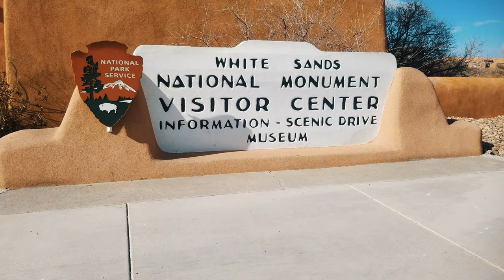Why is the Sand White? White Sands, New Mexico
Have you been to White Sands, New Mexico before? It's an otherworldly landscape like nothing else on the planet! White Sands is a National Monument in Doña Ana County New Mexico on the Southern end of the White Sands Missile Range along Route 70. The National Monument is home to an exceptional and rare collection of gypsum sand dunes. Gypsum is a mineral that is soluble (meaning it will often dissolve in water, just like salt does) for this reason to have such a large collection of gypsum sand is indeed remarkable. The gypsum came from an ancient seas that covered the area. Rain water would dissolve gypsum in the mountains which then would run down into the valley. These ancient seas and lakes eventually dried up leaving this large deposit of gypsum. White Sands is the largest deposit of surface gypsum in the world.

Gypsum sand is different than normal Quartz sand in that it reflects large amounts of light. Each grain of sand is scratched and scraped because gypsum is a very soft mineral. These micro scratches reflect large amounts of light, making the sand appear white. Gypsum sand is also unique in that it dissipates heat very quickly. Whereas Quartz sand will heat up and can easily burn you, gypsum sand tends to stay quite cool, reflecting the heat of the suns rays. If you dig your feet down into the dunes at White Sands you may be surprised how cool it is! This is one of the reasons the most popular activity at White Sands is sand sledding! Even on a sunny day the dunes can still be played on.

It's hard to deny the exceptional beauty of the White Sands National Monument. The white shifting dunes framed against the dark mountains makes it hard to get a bad picture any way you turn. Unfortunately the park will probably always remain a National Monument instead of graduating to National Park status. This is due to the adjoining missile range and the potential conflict of interest that would emerge from National Park status. The National Monument is closed occasionally when military operations are being performed in the area. Definitely check to make sure the park is open if you plan to visit.

EDITING 💻 :
Editing Software
My Mouse
JBL Headphones

ACCESSORIES 💾:
OSMO Action Dive Housing
Sun Protection (Hat)

• Click Thumbs Up if you enjoyed it! It helps us a lot! 😊

Need music for a video? 🎧 I use Epidemic. You should try it too.